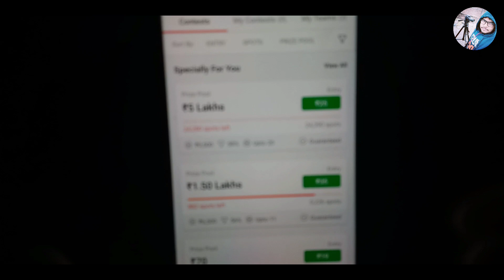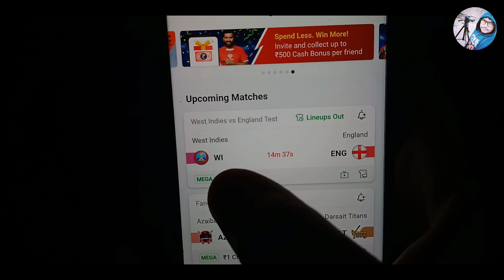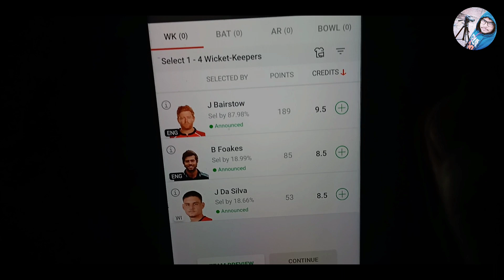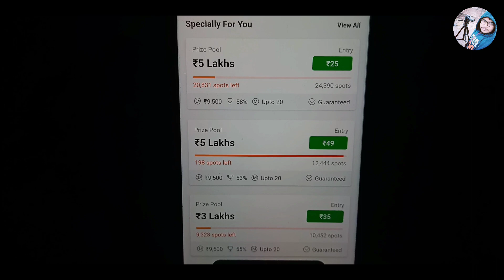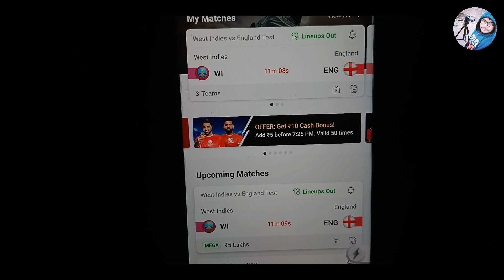dream11 team of today match | dream11 team kaise banaye | dream11 me team kaise banaye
By,
NAVIN KUMAR

♦️ Refer Code :- RAJKU13992DE

dream11 team
dream11 team kaise banaye aur kaise khele
dream11 me team kaise banaen
dream11 me team kaise banaye 2022
how to best team in dream11
how to create dream11 teams
google navin